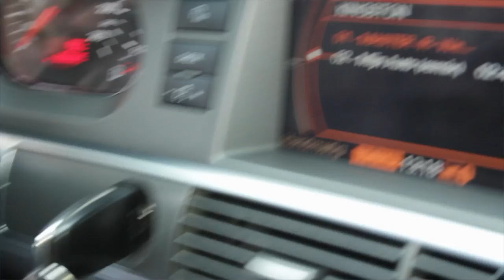Wesley van Doesburg - Mijn auto - Remix - Officiele Videoclip (Sound & Music Productions Apeldoorn)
Met deze nieuwe versie van zijn eigen nummer "Mijn Auto"  Zet Wesley zeker een goede stap in de juiste richting. En natuurlijk hoort daar ook een clip bij , en niet zo maar eentje. Voor deze clip heeft hij een geweldige bolide uitgezocht en zie je dat hij plezier heeft in het zingen !
We wensen u veel kijk en luister plezier !

Zang: Wesley van Doesburg
Muziek & Compositie: Roy Otters
Clipopname : Roy Otters Sound & Music productions 2013